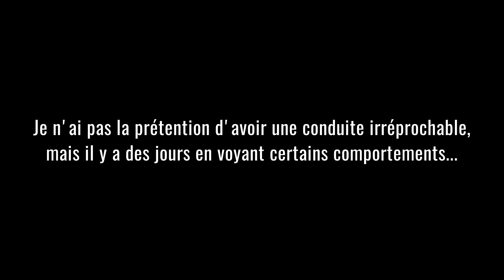Code de la route 2023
J'ai mon permis et je fais ce que je veux. Petit aperçu.